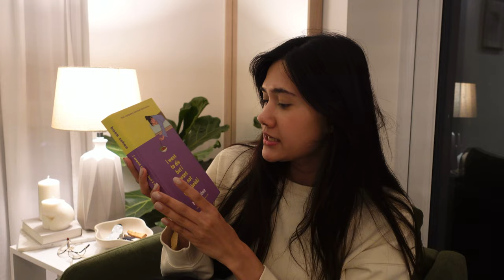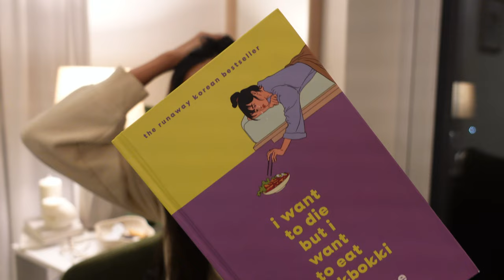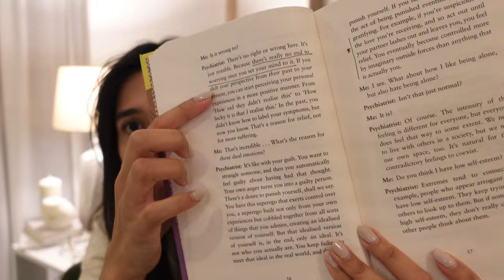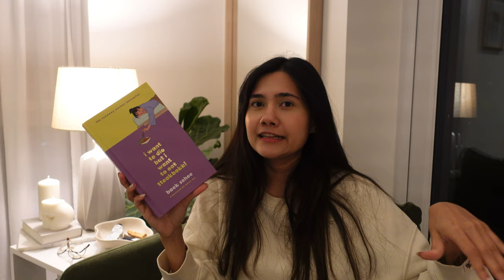I want to die but I want to eat tteokbokki - Baek Sehee (Book Review)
This was my first time reading anything by Baek Sehee. She has a way to really keep you engaged and also drift off into your own thoughts at the same time.

If you have any similar recommendations, please leave them down below!